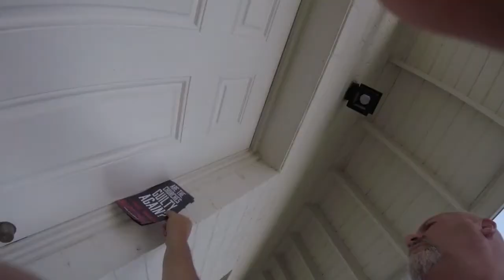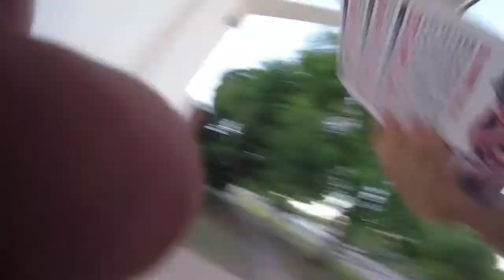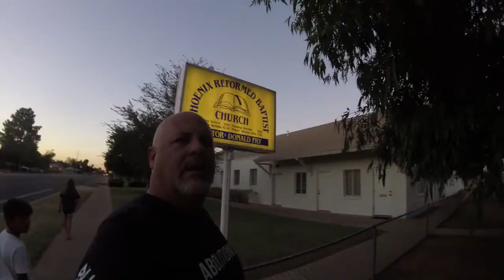James White & Phoenix Reformed Baptist Church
Abolitionist family drop carding James White's Church in Phoenix Arizona. Then we drop carded all the houses around James White's Church.